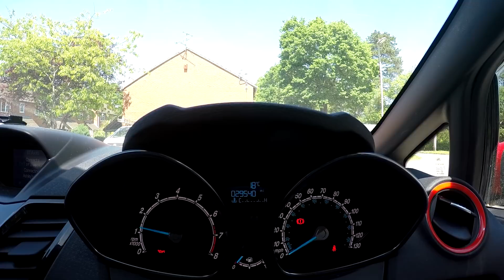How To: Cheap Modified Car Insurance!